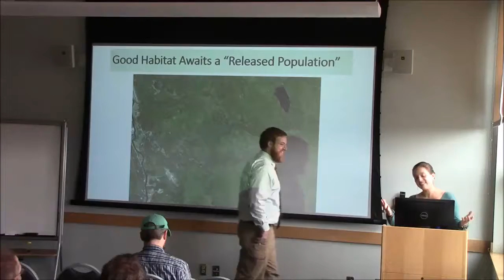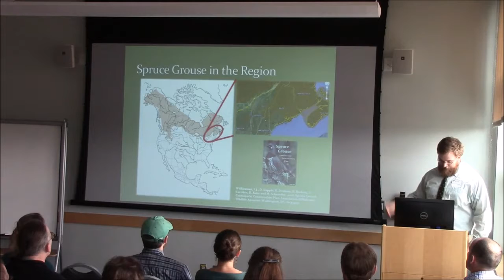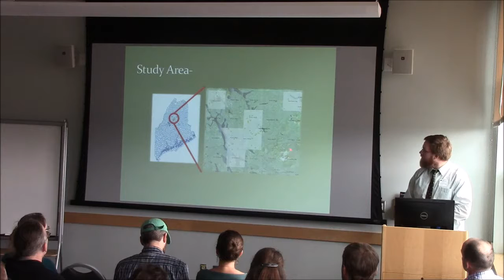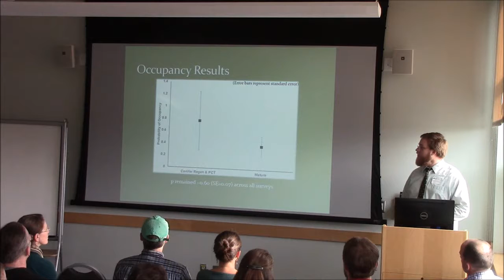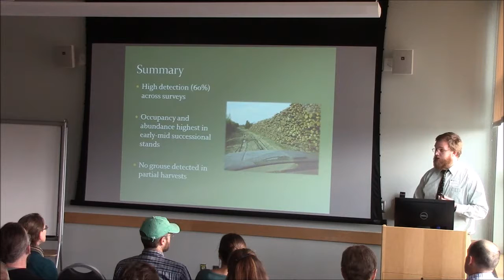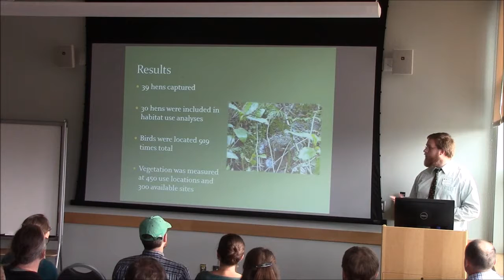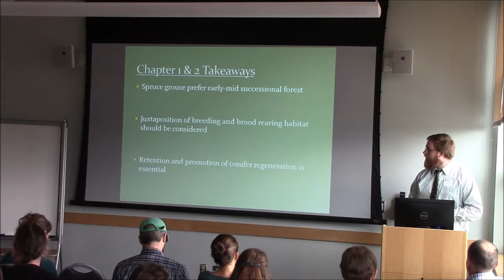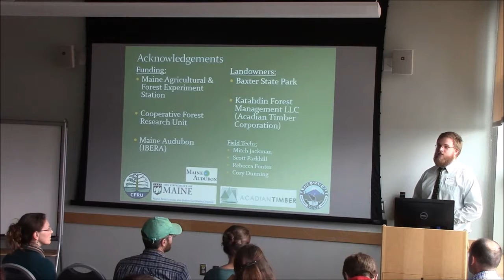Stephen Dunham- Spruce Grouse Habitat Ecology InMaines Commercially Managed Acadian Forest